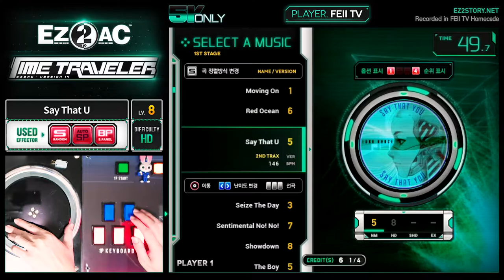[EZ2AC : TT] 5K ONLY (8) Say That U [HD][Super Random]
Player : FEII TV  |  Option : Super Random
Comment : 아무리 들어도 질리지 않는 갓곡